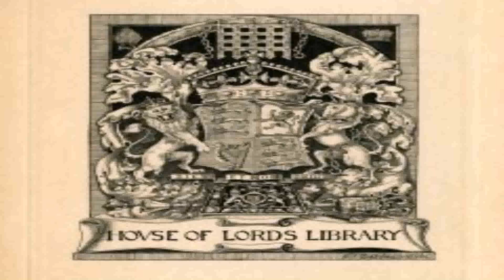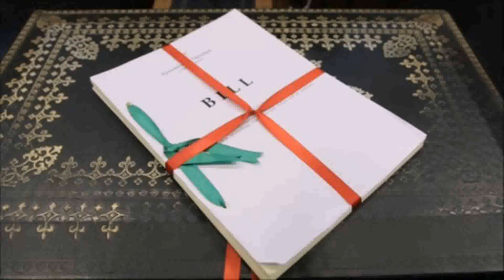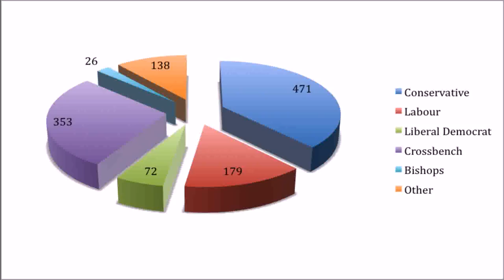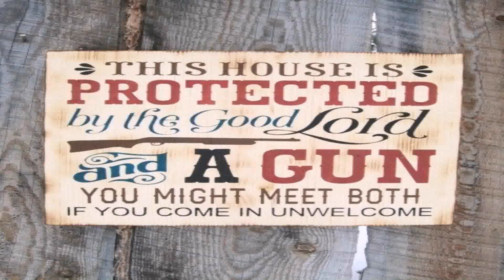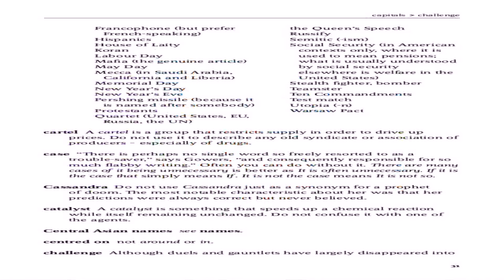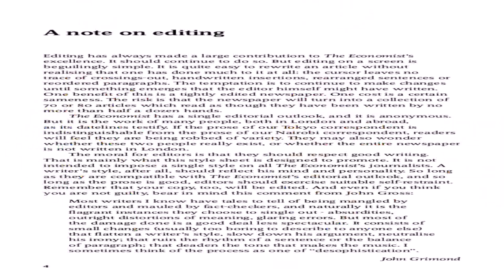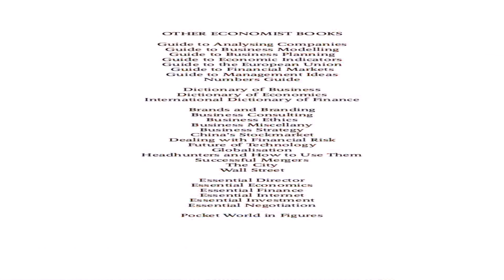House Of Lords Amendments Style Guide (see description) (see description)